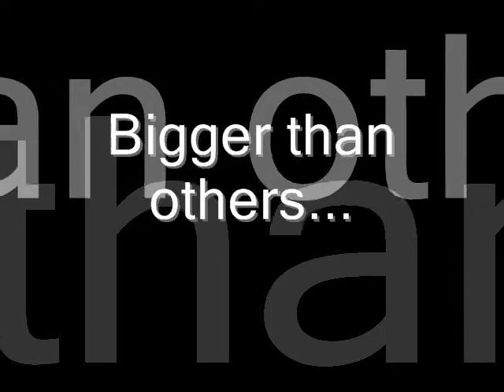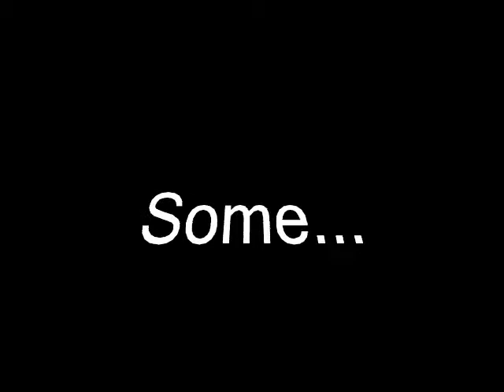The Day Tina Tong and the Organ Grinder went Dutch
A Homage to the Smiths. and Tina.